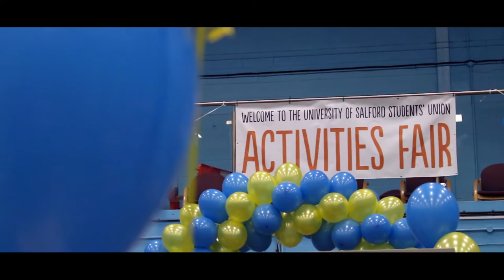Growing Up & Friends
I'm 20 years old now. A mature adult. Here are some things I've learnt :)